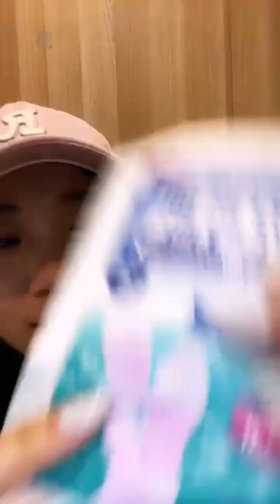230301 18:41 AKB48 Team TP Unit Peek A Boo 李采潔 浪Live